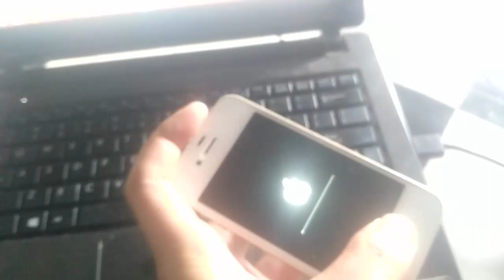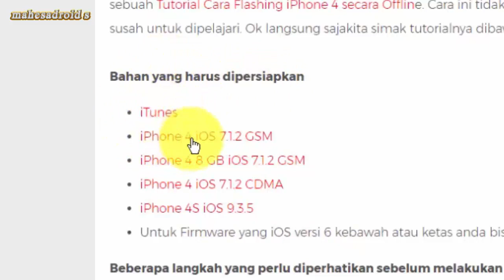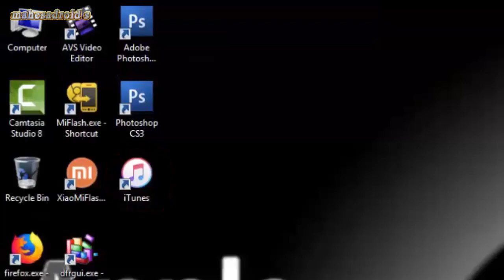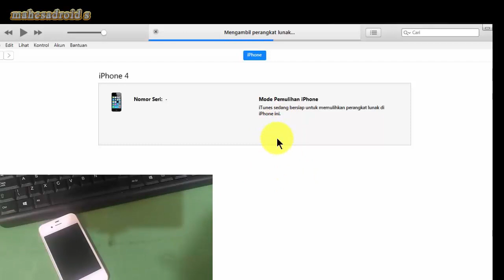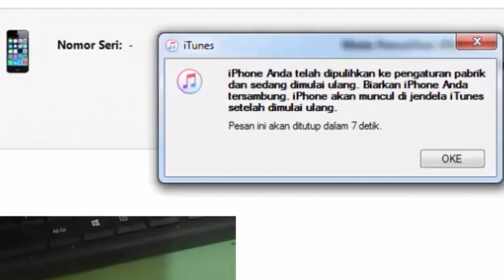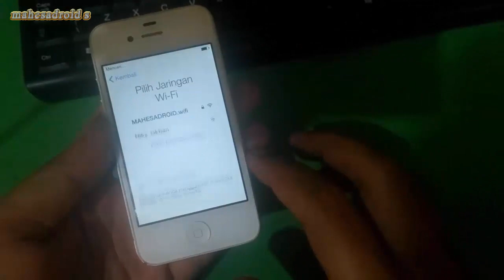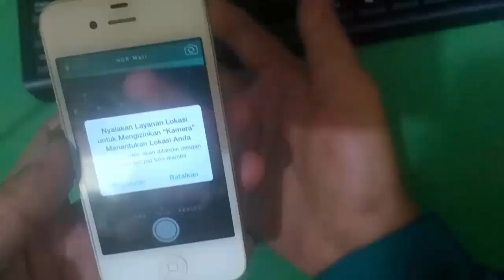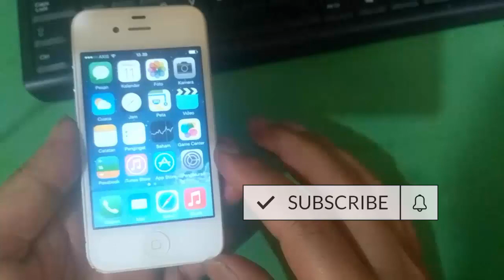Cara flash iphone 4/4s bootloop ios 7.1.2 Begini caranya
Cara flash iphone 4/4s bootloop ios 7.1.2 Begini caranya caranya mudah

Kerusakan pada hp pintar iphone seringkali kita jumpai yang disebabkan pada firmware hp itu sendiri, Untuk itu mahesa akan coba tutorialkan untuk fix problem tersebut dengan mengganti firmware atau flashing dengan stockrom iphone yang mengalami kerusakan software.